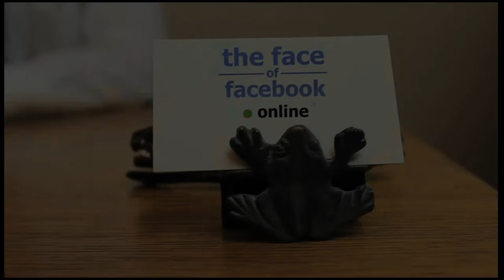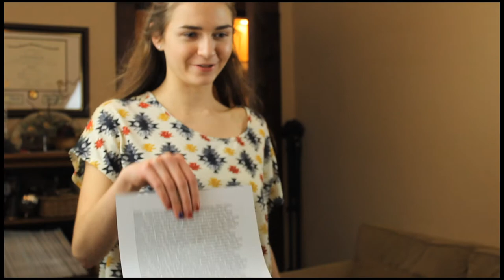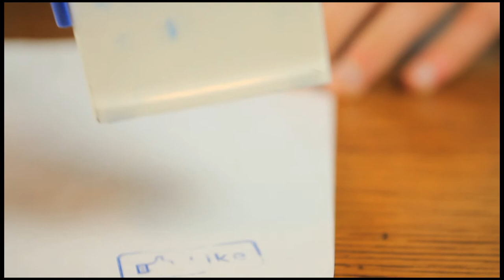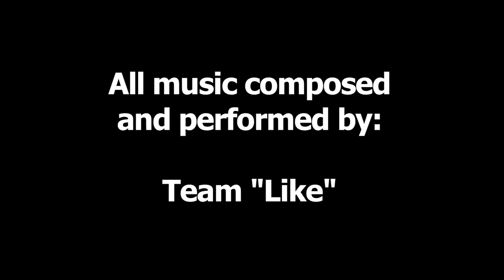The Face of Facebook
2012 Guerilla Film Festival entry.  1st place winner in both Audience Choice and Judges Choice.